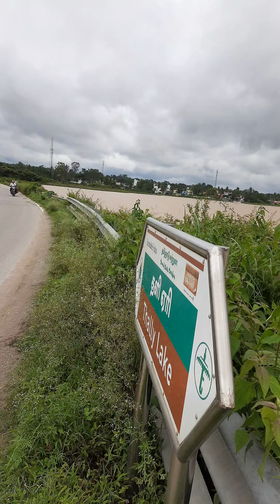6 August 2022